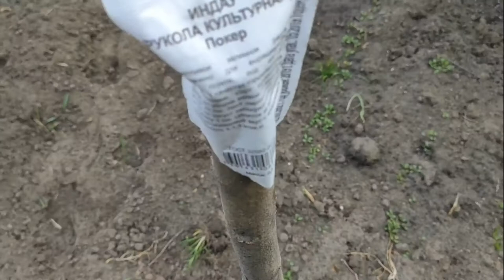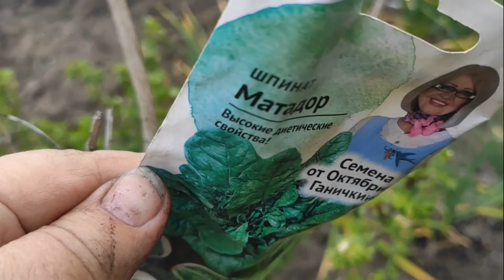МОРКОВЬ НА ЗИМУ ОСТАВИЛА НА ГРЯДКЕ, вот что получила весной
Морковь не убранная с осени осталась зимовать в земле.Оставлять морковь в земле на зиму вполне можно и реально,морковь после холодов остаётся сочной и совершенно не потревоженной морозами,даже при отсутствии снега в этом году.Посмотрев этот ролик,убедитесь сами.